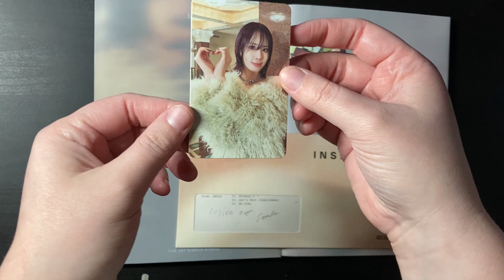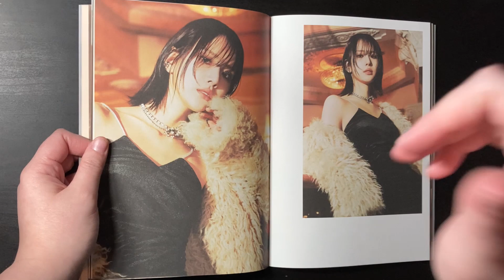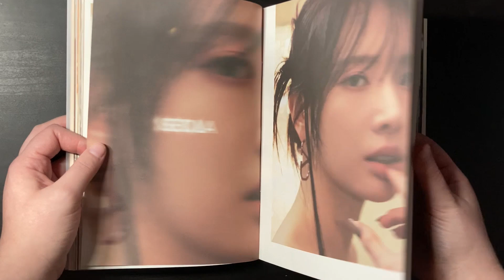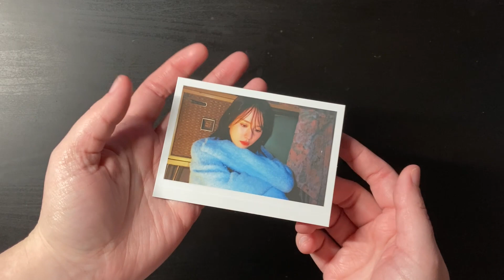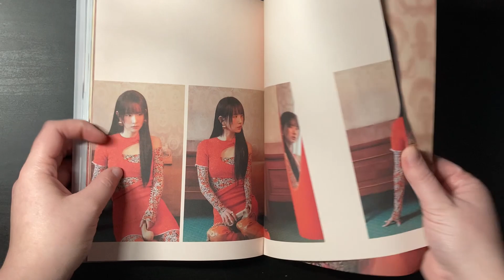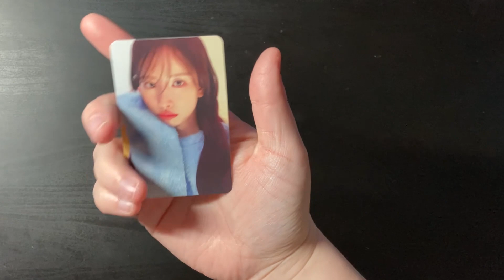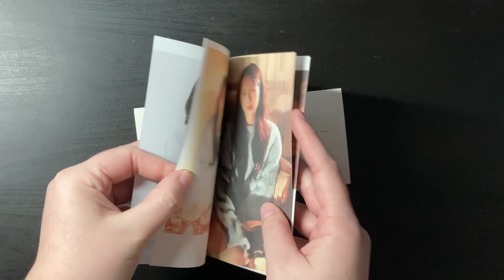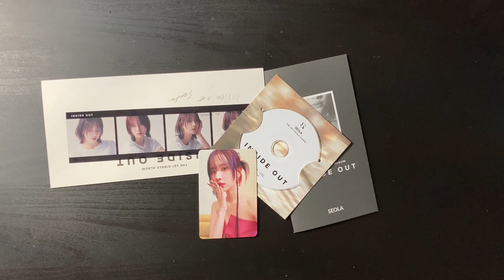Seola Inside out unboxing (All versions)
I called the album Without U (the tt name) in the video but it is in fact called Inside out.